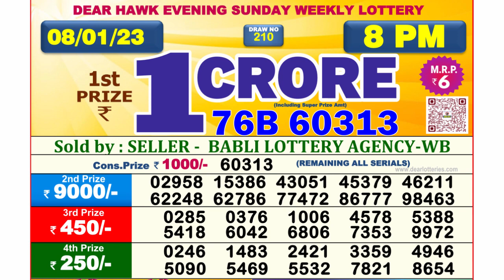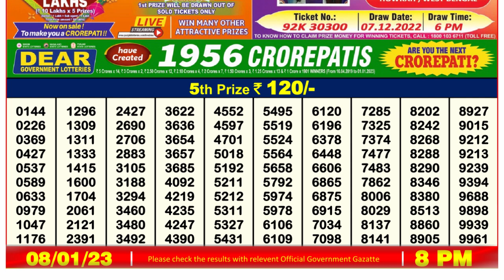Nagaland Lottery Sambad Live 8pm 08.01.23